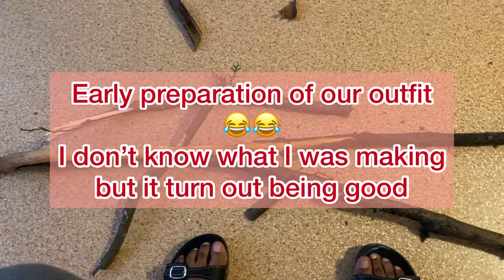AFRO AWARDS 2021 LUBLIN POLAND _ UMCS BUTTERFLIES _TRADITIONAL DANCE _ TRADYCYJNY TANIEC